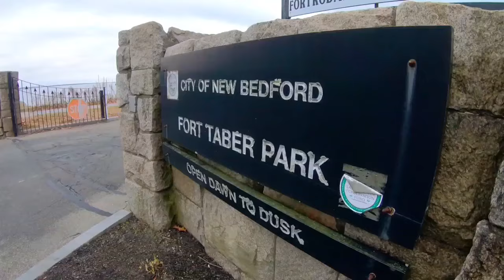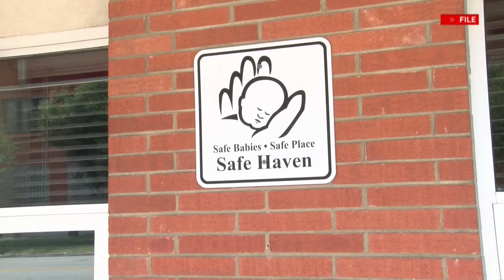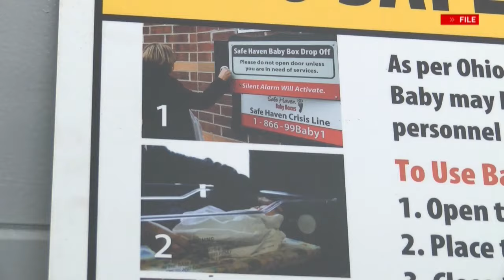New Bedford woman charged after infant's body found in Fort Tabor Park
A New Bedford woman was arrested after the body of an infant was found in Fort Tabor Park.

Police said 22-year-old mother, Daniela Michell Escobar-Meija, was charged with one count of improper disposal of a body.